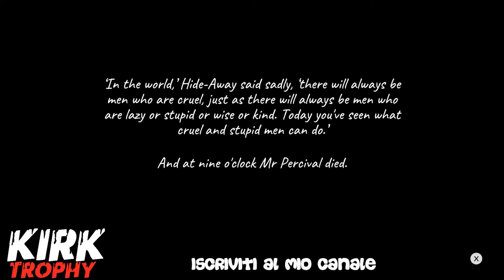Storm Boy - Gioco completo - tutti i trofei - Platino facile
CONDIVIDI!
COMMENTA!
Guida al platino,
Guida ai trofei Storm Boy .
Guida Storm Boy.
Soluzione Storm Boy.
Guías de Trofeos Storm Boy
guide to the trophies Storm Boy
guide des trophées Storm Boy